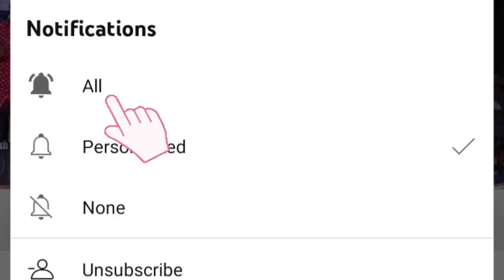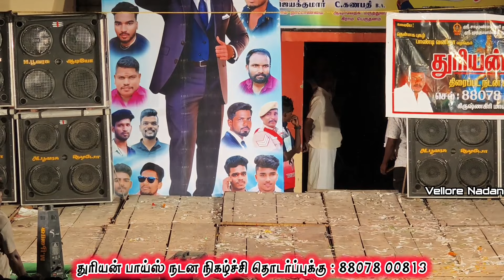Erikaya Erikaya richavula hd video song | sofiya dance video | dhuriyan boys adal padal video | 2024